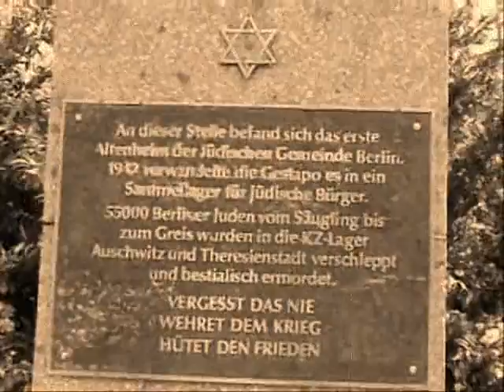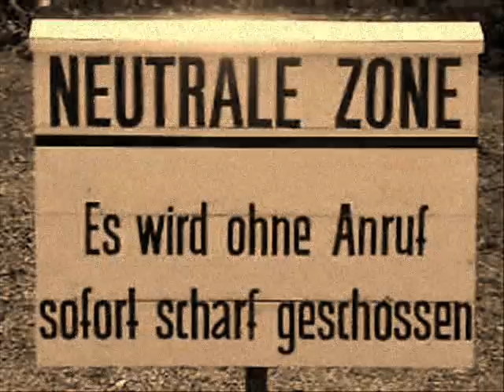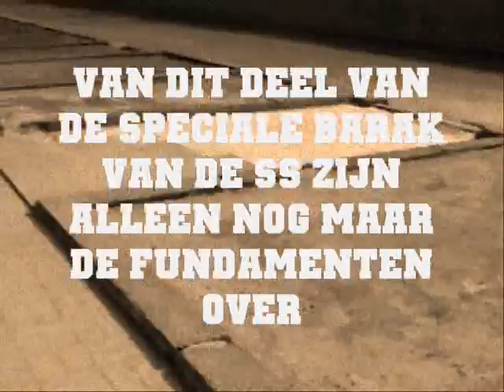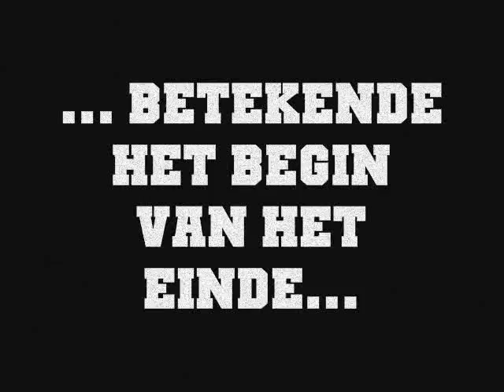Holocaust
Introduction film to a presentation about the persecution of the Jews during the Second World War in Berlin I made in 2004. Background music is Avril Lavigne with Slipped Away.